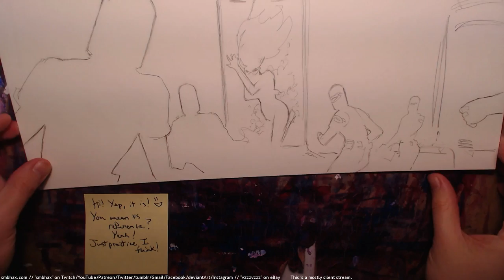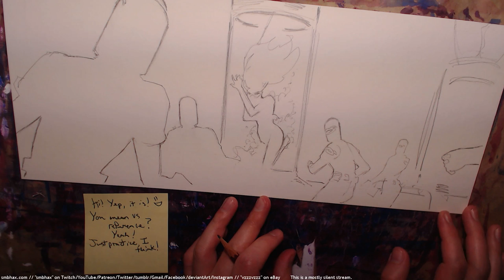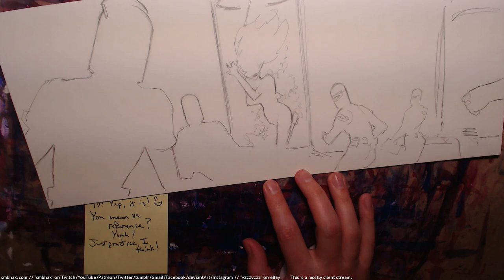daily watercolor: get her out! (A* 27:82) pt 2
Pencil drawing (second segment) of what will be a watercolor page of my hard sci-fi webcomic, Supermassive Black Hole A*, appearing